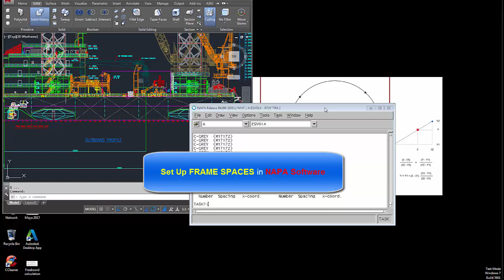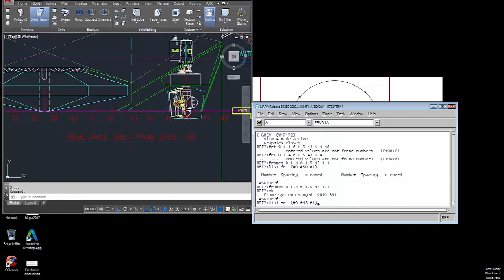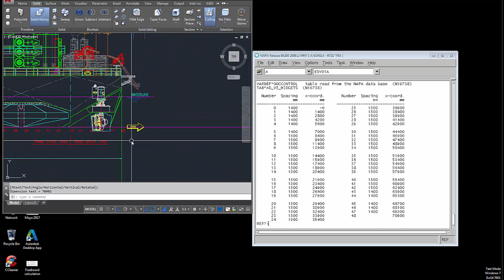Guide to SET UP FRAME SPACES in Napa software - Napa tutorial. Naval architect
Guide to SET UP FRAME SPACES in Napa software - Napa tutorial. Naval architect. Napa 2009. Napa 2015. Ship stability. Shipbuilding engineer